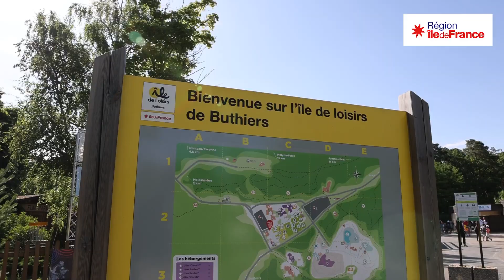La Région en immersion à l'île de loisirs de Buthiers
Les îles de loisirs offrent sur 3.000 hectares de nature au total, la possibilité de s’évader et de se détendre, mais aussi de pratiquer de nombreuses activités sportives, de loisirs et culturelles. Découvrez notre immersion au sein de l'île de loisirs de Buthiers (77) et une de ses activités phare : le simulateur de glisse !